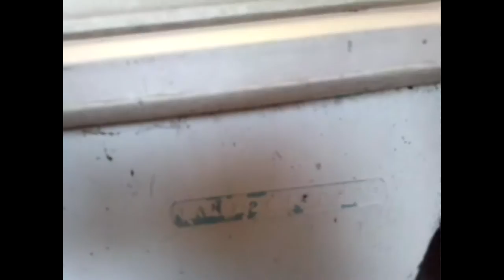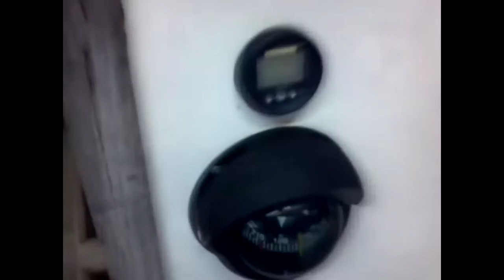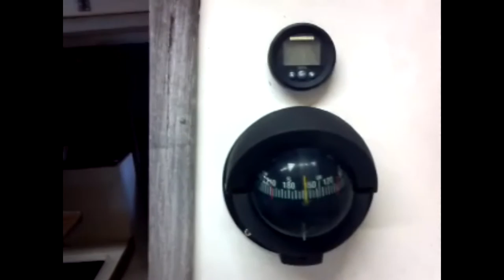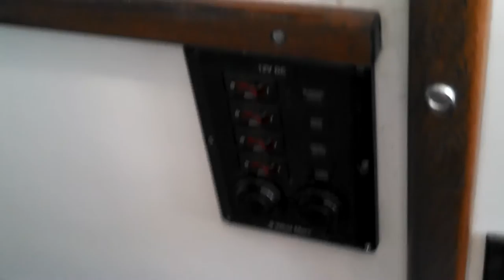Tanzer Sail Boat Restore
This is a before and after video (including in progress pictures) of how I cleaned up my 1972  Tanzer sailboat. It cost around $1000 or so in supplies ($400 of which were trailer rims/tires) and 2-3 months working outside of my regular job. Let me know what you think. I've done a lot of other automotive/boat/jetski restoration projects as well that I may make videos for someday.